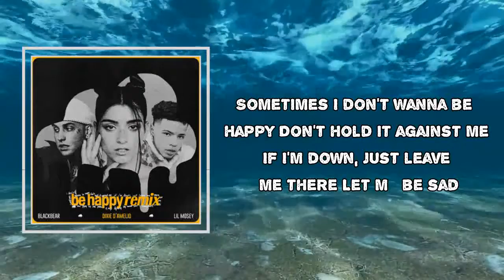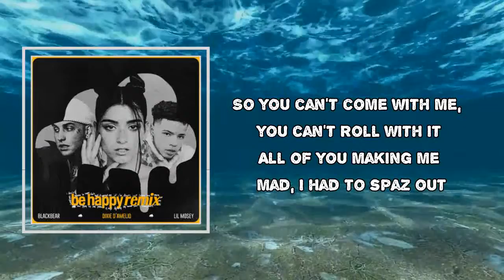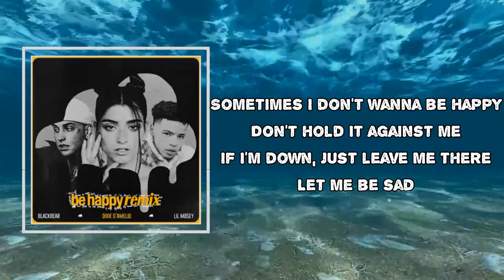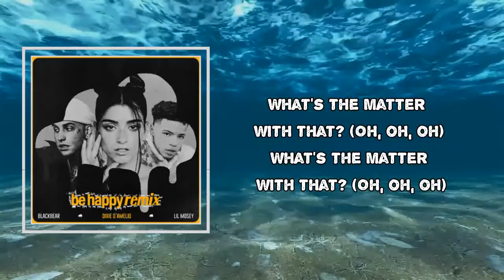Dixie D’Amelio & Lil Mosey - Be Happy Remix (Lyrics)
Album: DD1*

Be Happy Remix Lyrics:
Sometimes I don't wanna be happy
Don't hold it against me
If I'm down, just leave me there, let me be sad (Yeah)

I don't wanna get up out of bed this season
All bad days, walk away, leave me bleedin'
It's fuck you and you
Fuck today, fuck this pain I been feelin'
I've got the devil on my shoulder, heart is getting colder
But I keep to myself
Anxiety been creepin', staring at the ceiling
But I don't need your help 'cause

If I'm down, just leave me there
Let me be sad
Sometimes I just wanna be lonely
Don't need you to hold me
If I'm low, you don't need to care

What's the matter with that? (Oh, oh, oh)

Sometimes I be by myself 'cause it feel better
Sometimes my heart feel like snow, like it's cold weather
I know everyone fake, I just roll with it
So you can't come with me if you can't roll with it
All of you making me mad, I had to spazz out
I know it made me feel better so I had to cash out
This fame not what it seems
It bring bad bad energy
But

What's the matter with...

Bad days, it's okay, let me feel it
In some ways, you've got to break your heart to heal it
I've got chips on my shoulder, only gettin' older
So I keep to myself
Ain't tryna complain, just don't wanna explain it
But

Be Happy Remix
DixieD’Amelio&Lil Mosey